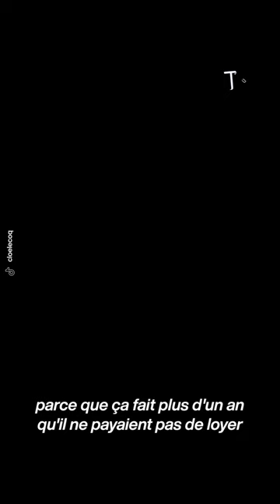Elle récupère son appart dans un état... horrible après 3 ans de location 🤢